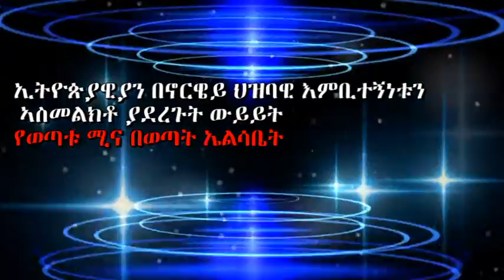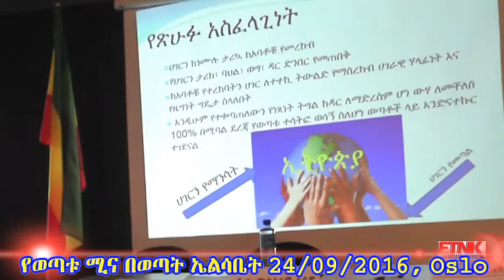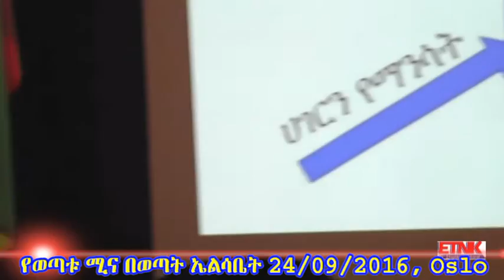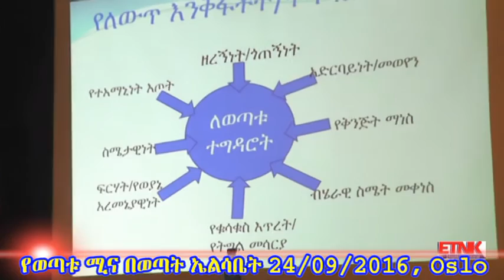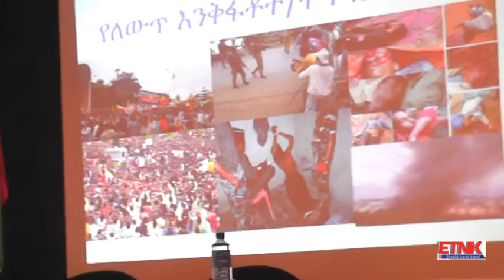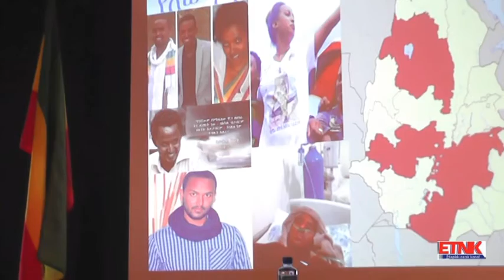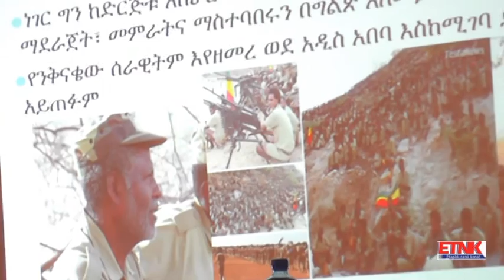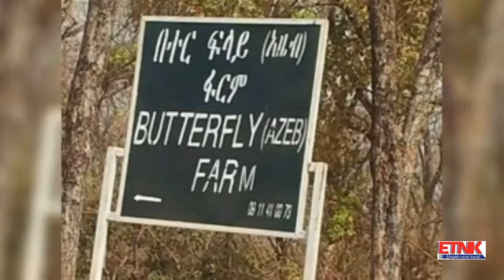የወጣቱ ሚና በወጣት ኤልሳቤት 24 09 2016